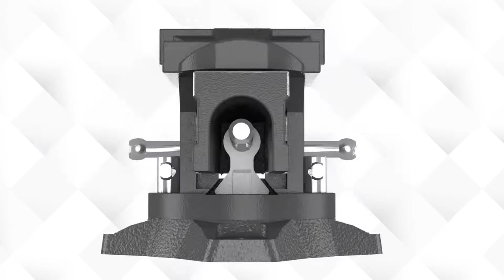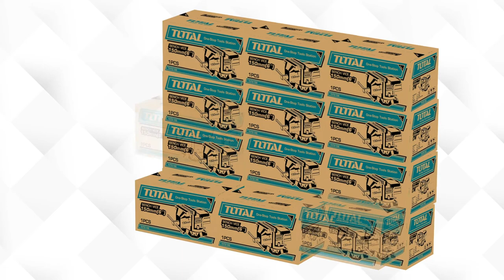The Bench Vice by Total tools. A simple comparison, showing huge difference. Item code: THT6146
"Swivel base size:4""
Weight:6.7kg
Max force:1300KGS
With anvil
Packed by carton box"